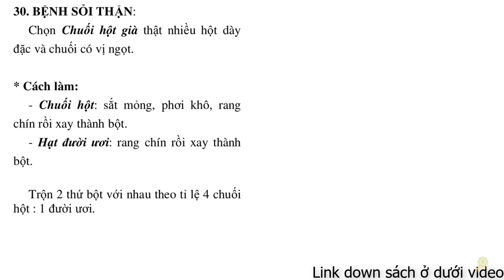Thực Dưỡng | Chữa Sỏi Thận Theo Dưỡng Sinh | Trợ Phương Cho Số 7 | Sổ Tay Dưỡng Sinh Ohsawa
Video cùng chủ đề:
Thực Dưỡng | Trợ Phương Số 7 | Hệ Tiết Liệu | Đau Thận | Viêm Bàng Quang | Sạn Thận | Sỏi Thận
Thực Dưỡng | Hỏi | So Sánh Cách Chữa Sỏi Trong Túi Mật | Tây Y | Đông Y | Dưỡng Sinh | So Sánh 1
Thực Dưỡng 2015 | Chữa Bệnh Nan Tụy, Sỏi Mật 8 ly bằng Phương pháp Gạo nứt muối mè số 7
Thực Dưỡng | Hỏi | Trẻ Em Đã Bị Sỏi Thận Có Chữa Được Không | Huỳnh Văn Ba